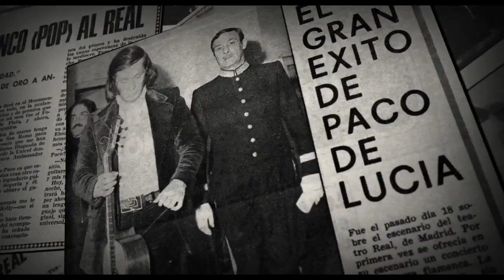2015 JIMFF : 파코 데 루치아: 플라멩코의 여행 Paco de Lucia: A Journey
2015 제11회 제천국제음악영화제 8.13~18
2015 11th Jecheon International Music & Film Festival 8.13~18

파코 데 루치아: 플라멩코의 여행 Paco de Lucia: A Journey

Spainㅣ2014ㅣ94 minㅣDCPㅣColorㅣDocumentary
Director Francisco Sanchez Varela 프란시스코 산체스 바렐라